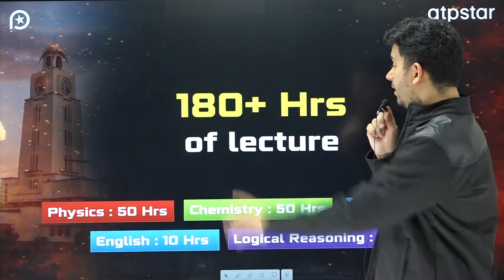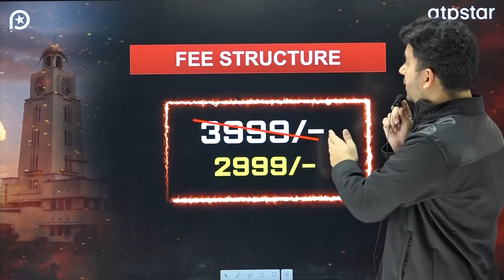🔥Best Crash course for BITSAT 2023 | Vineet Khatri Sir | ATP STAR kota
Guys, You can join BITSAT crash course with the given link 👇🏻

🔥BITSAT 2023 Crash course @2999 only | Vineet Khatri